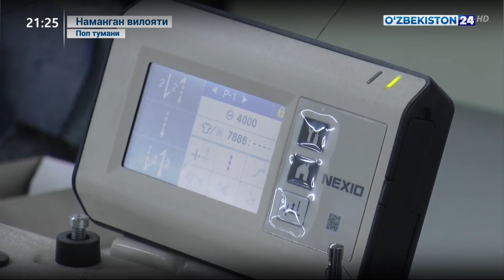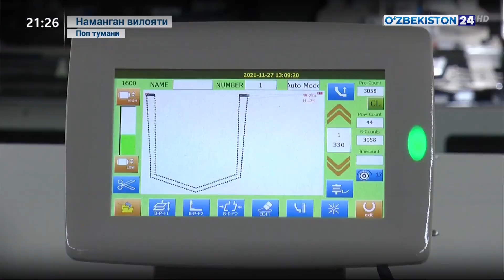Наманган вилояти Поп туманида янги тикувчилик корхонаси иш бошлади